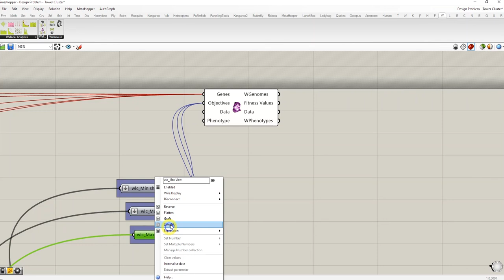Wallacei - Wallacei X - Connecting Fitness Objectives to Wallacei X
In this short video tutorial, we explain the best practice for connecting Fitness Objectives into the Wallacei X component.

When connecting fitness objectives to the Wallacei X component, it is important that the fitness objectives are all in one branch. If in multiple branches, although the simulation will run without any problems, the order of the fitness objectives when analysing the simulation in the Wallacei X user interface may at times not correspond to the order in which they are inputted into the Wallacei X component.

To avoid any confusion during analysis, it is best practice to first flatten the number parameter holding the fitness objective in the grasshopper canvas before inputting the objectives into the Wallacei X component.